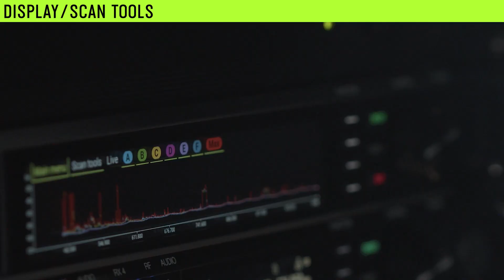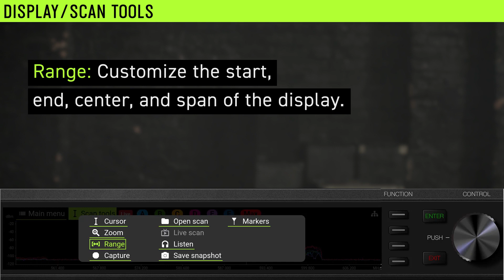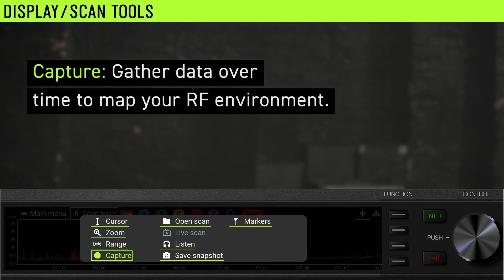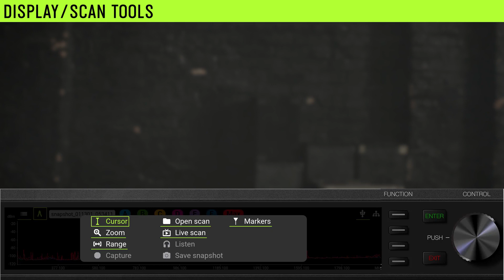Shure Axient Digital AD600 How to use the Display Scan Tools